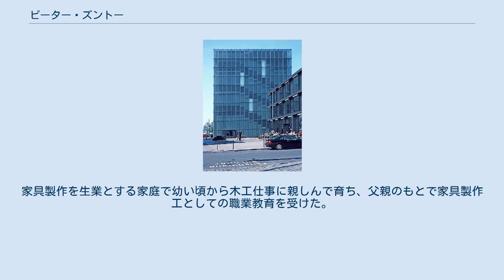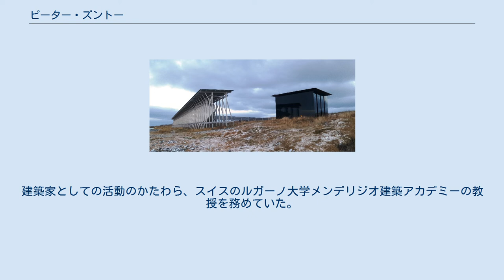ピーター・ズントー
ピーター・ズントー（Peter Zumthor, 1943年4月26日 - ）は、スイスの建築家。
日本では一般にピーター・ズントーとして知られているが、ペーター・ツムトーアという転写が本人の母語であるドイツ語の発音により近い。
 1943年にスイスのバーゼルに生まれた。
家具製作を生業とする家庭で幼い頃から木工仕事に親しんで育ち、父親のもとで家具製作工としての職業教育を受けた。
バーゼルの造形学校で“室内建築”およびデザインを学び、ニューヨークのプラット・インスティチュートでインダストリアル・デザインを学んだ後、スイス・グラウビュンデン州（スイス南東部に位置）にて歴史的建造物の修復の仕事に携わった。
 1979年、同州ハルデンシュタインにアトリエを設立、ここを拠点に活動を展開し、スイスの内外に作品を残している。
スイス、グラウビュンデン州の小さな山里に作られた温泉スパ施設「テルメ・ヴァルス」は特に有名で、岩盤の中に穏やかな光が調和する空間を演出した。
建築家としての活動のかたわら、スイスのルガーノ大学メンデリジオ建築アカデミーの教授を務めていた。
2009年にはプリツカー賞を受賞した。
 以下の書名はすべて英語版